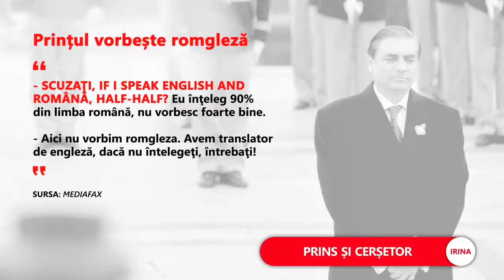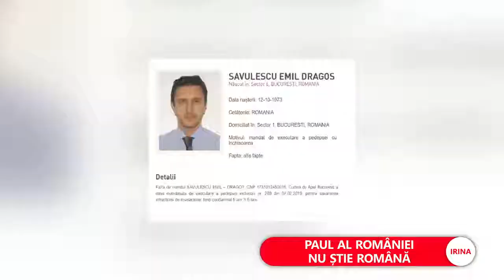Prințul Paul, condamnat la închisoare, dat în urmărire internațională. Surse: Ar fi în Portugalia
Prințul Paul al României nu a fost găsit acasă de polițiștii care au încercat să pună în aplicare mandatul de executare a pedepsei

„Se demarează procedura punerii în urmărire”, a anunțat Poliția Capitalei
Polițiștii din Ilfov l-au luat deja de acasă pe omul de afaceri Remus Truică, condamnat la 7 ani de închisoare în același dosar

Surse Aleph News au declarat că acesta se află în Portugalia

Ne găsești pe Aleph News !